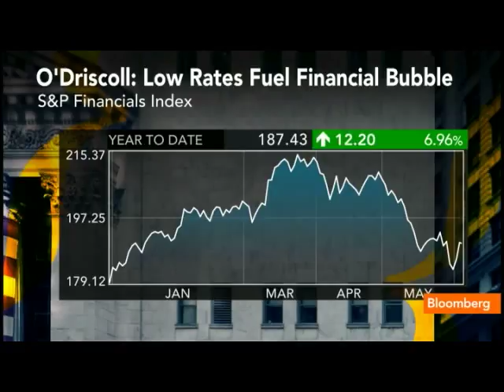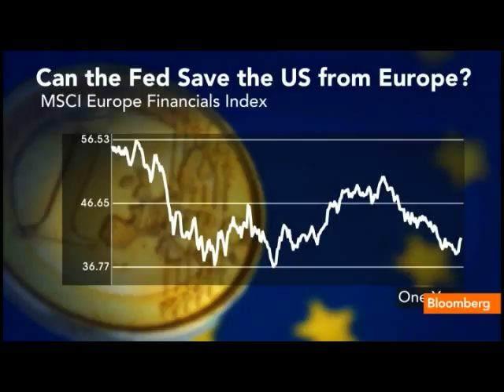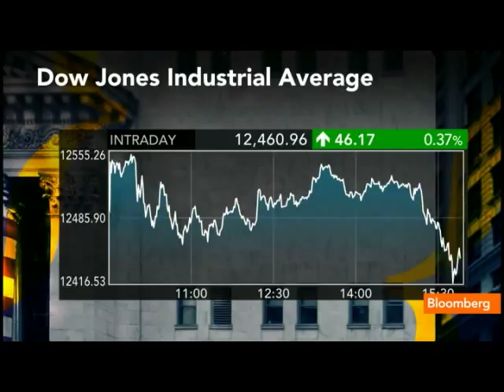Fed Ability to Help Europe Limited, O'Driscoll Says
June 7 (Bloomberg) -- Gerald O'Driscoll, a former vice president of the Dallas Federal Reserve, and Martin Baily, a former chairman of the Council of Economic Advisers under President Clinton, talk about Federal Reserve policy and the European debt crisis.
     They speak with Trish Regan on Bloomberg Television's &quot;Street Smart.&quot; (Source: Bloomberg)